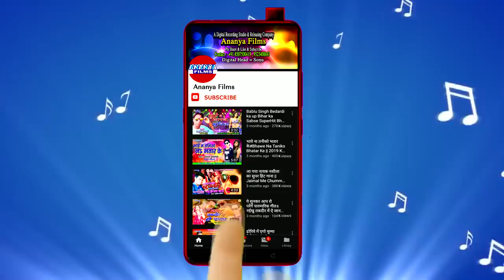Nitish lehenga love cover bhojpuri son 2020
Amit Raj